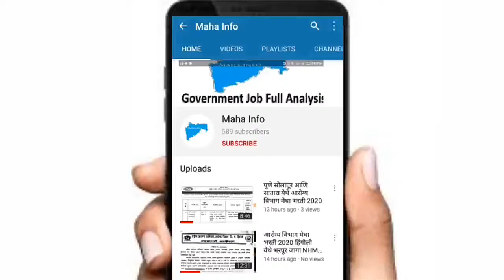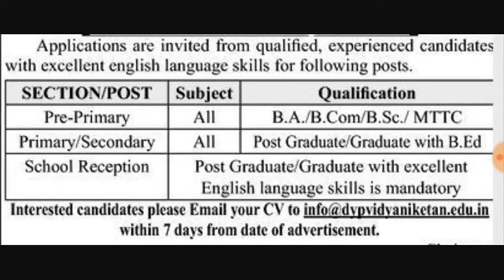Pre Primary Teacher, Primary Teacher/ Secondary Teacher, School Receptionist job Bharti at Dy Patil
DYP  Vidyaniketan Kolhapur Recruitment 2020

DYP Vidyaniketan Kolhapur Bharti 2020 announces new Recruitment to FullFill the Vacancies For the posts Pre Primary Teacher, Primary Teacher/ Secondary Teacher, School Receptionist. Total Various Vacant Posts have been announced by DYP Vidyaniketan Kolhapur (Dy Patil Vidyaniketan Kolhapur) Recruitment Board, Kolhapur in the advertisement May 2020. Last date to submit application is 2nd June 2020.

DY पाटील विद्यानिकेतन कोल्हापूर भरती २०२०.
⇒ पदाचे नाव: पूर्व प्राथमिक शिक्षक, प्राथमिक शिक्षक / माध्यमिक शिक्षक, शालेय रिसेप्शनिस्ट.

⇒ नोकरी ठिकाण: कोल्हापूर.

⇒ आवेदन का तरीका: ऑनलाईन (ई-मेल).

⇒ अंतिम तिथि: 02 जून 2020.